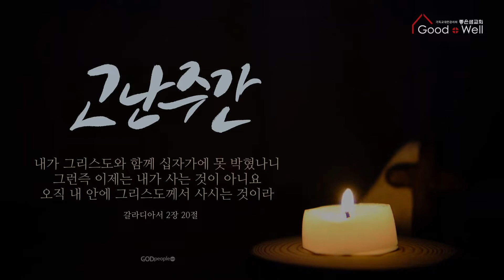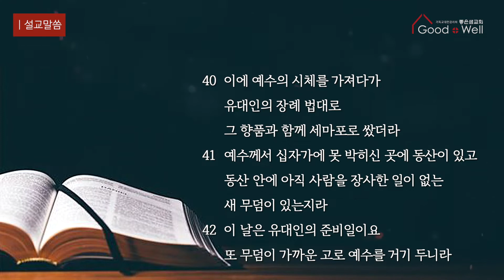아름다운 두 제자 / 요한복음 19장 31-42절 / 2022년 4월 10일 말씀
2022년 4월 10일
설교자_ 유경선 목사

제목_ 아름다운 두 제자

31   이 날은 준비일이라 유대인들은 그 안식일이 큰 날이므로 그 안식일에 시체들을 십자가에 두지 아니하려 하여 빌라도에게 그들의 다리를 꺾어 시체를 치워 달라 하니
32   군인들이 가서 예수와 함께 못 박힌 첫째 사람과 또 그 다른 사람의 다리를 꺾고
33   예수께 이르러서는 이미 죽으신 것을 보고 다리를 꺾지 아니하고
34   그 중 한 군인이 창으로 옆구리를 찌르니 곧 피와 물이 나오더라
35   이를 본 자가 증언하였으니 그 증언이 참이라 그가 자기의 말하는 것이 참인 줄 알고 너희로 믿게 하려 함이니라
36   이 일이 일어난 것은 그 뼈가 하나도 꺾이지 아니하리라 한 성경을 응하게 하려 함이라
37   또 다른 성경에 그들이 그 찌른 자를 보리라 하였느니라
38   아리마대 사람 요셉은 예수의 제자이나 유대인이 두려워 그것을 숨기더니 이 일 후에 빌라도에게 예수의 시체를 가져가기를 구하매 빌라도가 허락하는지라 이에 가서 예수의 시체를 가져가니라
39   일찍이 예수께 밤에 찾아왔던 니고데모도 몰약과 침향 섞은 것을 백 리트라쯤 가지고 온지라
40   이에 예수의 시체를 가져다가 유대인의 장례 법대로 그 향품과 함께 세마포로 쌌더라
41   예수께서 십자가에 못 박히신 곳에 동산이 있고 동산 안에 아직 사람을 장사한 일이 없는 새 무덤이 있는지라
42   이 날은 유대인의 준비일이요 또 무덤이 가까운 고로 예수를 거기 두니라
지난주 헌금내역

십 일 조_
강명숙 김지혜 송연숙 윤석오/이말숙 이진휘/한순금

감사헌금_
유경선/김연옥 송영곤/조경숙 윤석오/이말숙 이정민 조재옥  무명

일천번제_
유경선/김연옥 송영곤/조경숙(310) 신정호/최정민 윤석오/이말숙 이진휘/한순금 조재옥

자녀헌금_
김여름 김형주/박정현/박훈희/유인호 박태훈/박지호 송시안 신정호/최정민/최혜민/신이수/신시아 양하나 윤종찬/송채민/조안나/윤종식/윤나연/윤수빈/알렉스/윤은정 이예빈/이예성

새마을금고 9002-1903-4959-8 좋은샘교회